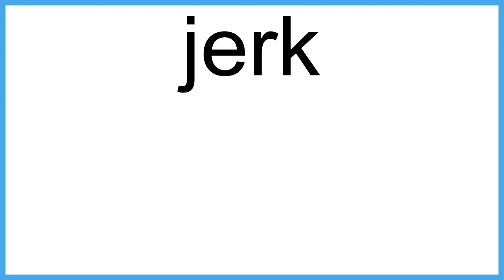jerk The New English Dictionary meaning | Vocabulary for Kids | Children's Dictionary